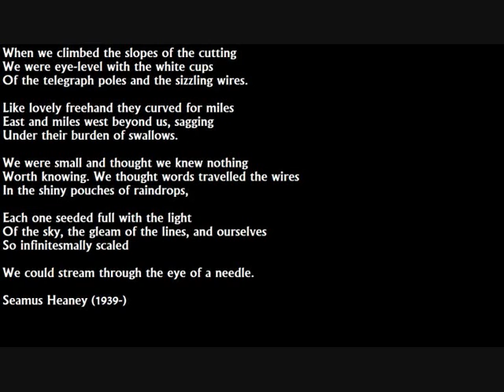Seamus Heaney - The Railway Children (1972)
Seamus Heaney reads his poem of childhood exploration from 'Wintering Out', published in 1972. I own no rights to the recording.